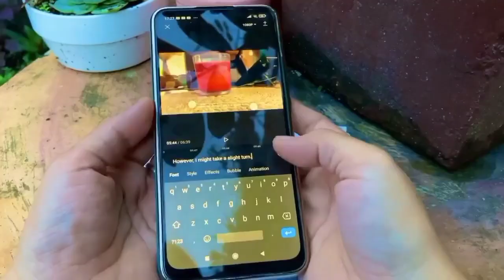I Gave Up One Thing I love to Get My Life Back on Track ‖ Back to YouTube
No matter how well we prepare, things still happen, and it can slow us down. Even if you had the best intentions, unexpected circumstances could still interfere with your plans. And you find yourself wondering how to get back on track.

But there are ways to get back on track even when you feel lost, demotivated, uninspired, and weary. Everyone has experienced and felt it at some point or another. Well, for me, that is a topic that is current. But the most crucial thing to keep in mind is that every struggle is just temporary. And with few changes, a normal course may be resumed.

So, what is that one thing that I have given up? And how did I get myself back on track?

Together, let’s tackle this.